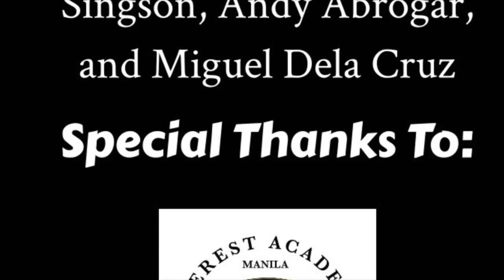When and where did wooly mammoths live?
Group 1 Science video

National Geographic. (2011). Why did the woolly mammoths die out?.

A-Z animals. (2010). Woolly Mammoths.